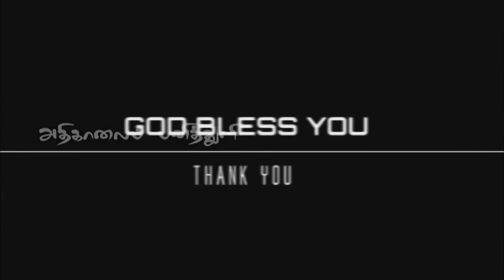796. ஐக்கியம் வெற்றியை தரும் | அதிகாலைப் பனித்துளி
796. ஐக்கியம் வெற்றியை தரும் | அதிகாலைப் பனித்துளி